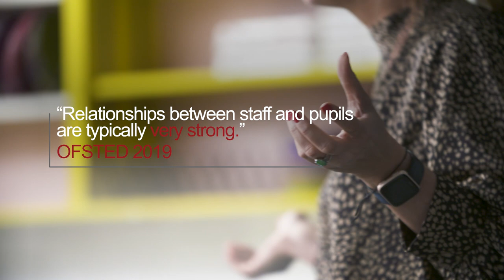St John's Catholic School & Sixth Form College: Student Perspective